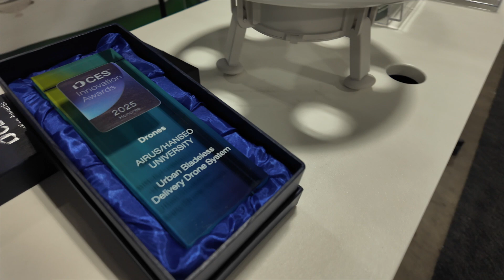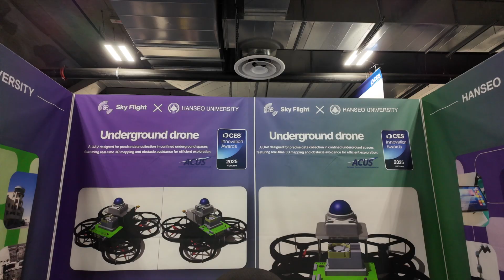Largest Drone Advancement since drones | New Propulsion from CES 2025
While CES 2025 didn't have much drone related products and revelations, there is one advancement everyone should be focused on, AIRUS.  A whole new method of propulsion for drones.  This seriously could be the biggest advancement in drones since... well drones.
Otherwise the biggest change was seeing drones promoted as weapons of war and the first drone/car transformers.  A light show, but if overlooked you could overlook the biggest news in Drones from 2025.